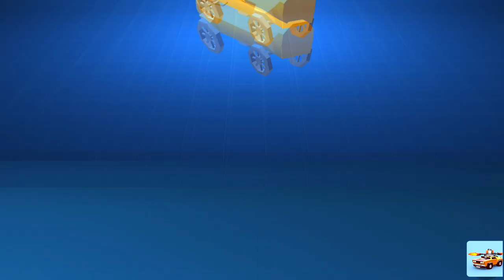NUEVO MAPA EN CRASH OF CARS!!! + APERTURA DE 25 MAQUINAS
YA ESTA AQUI NUEVO CONTENIDO DE CRASH OF CARS NO TE LO PIERDAS EL NUEVO MAPA DEL JUEGO Y DISFRUTA DE LA APERTURA DE 25 MAQUINAZAS : Deja un like y no olvides poner el 1080p para una mejor resolucion.
► PARA JUGAR CON DAVIDKATO 01 ►